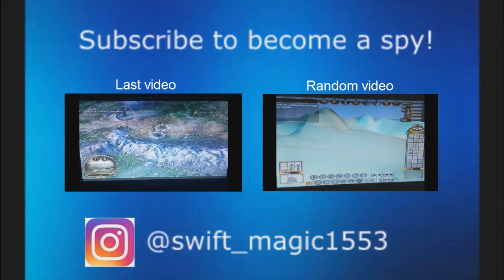Vlog | The Comments Section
In this video I talk about a problem that I've been having with the comments section of my channel, and why I don't appreciate it.

Thanks for understanding. I hope this makes sense to you all.

If you did enjoy this video, please hit that like button, I really do appreciate the support, and if you're new to this channel, subscribe to become a spy for more great content!